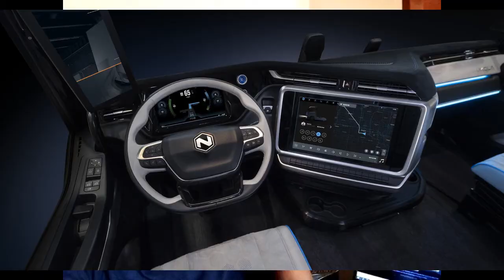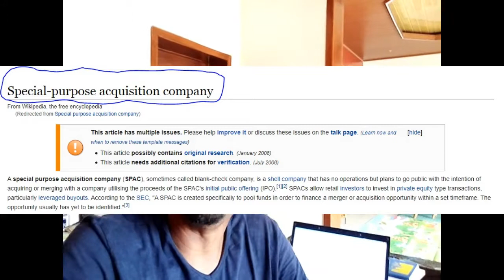THE BUSINESS MODEL THAT WILL TAKE YOU COMPANY TO THE NEXT LEVEL | HNVLOG 2020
If you a startup having challenges scaling up across the continent, or you need to understand what is the key to be able to scale up on multiple markets then you need to watch this vlog. The key is an innovative businessmodel. nikola doing developing partnerships with no cash exchange that will bring them tremendous value and allow them to scale much faster.